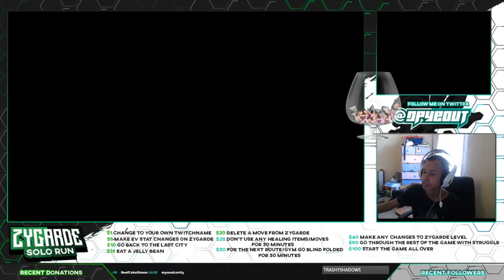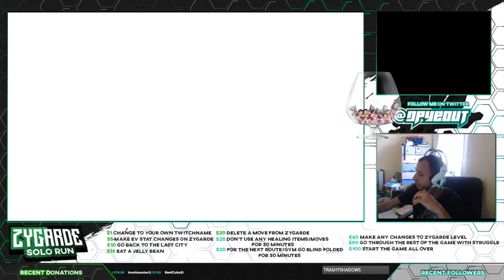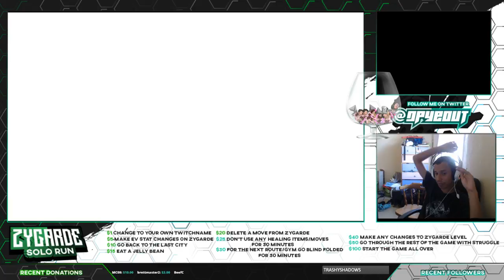Pokemon Alpha Sapphire Zygarde Solo Run Episode 6 | Next Island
Hey guys welcome to this new series which i did live stream last saturday so this is for the people who did miss it. I hope you guys enjoy it :D

Pokemon Sun
Pokemon Moon